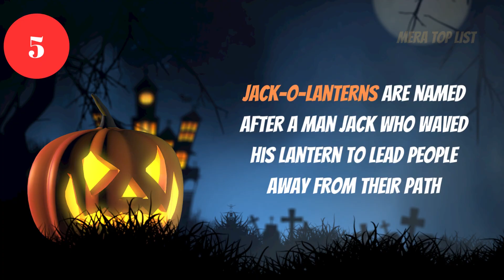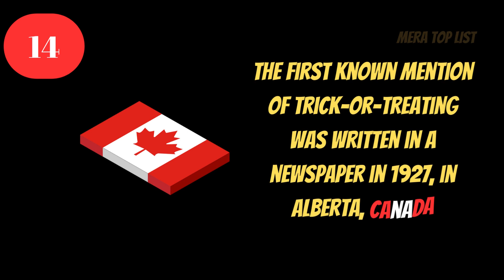15 little-known Halloween facts that will shock you!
15 little-known Halloween facts that will shock you!

Welcome to Mera Top List (MTL), a YouTube channel that produces daily videos on interesting topics.

scary
101 facts halloween
fastpass facts halloween
halloween just the facts
morbid halloween facts
halloween fun facts
10 facts halloween
spirit halloween facts
halloween ambience autumn cozy
halloween bluey
halloween decorations 2023
halloween decorate with me
halloween gorilla tag 2023
fight or flight halloween remix
halloween gambit
halloween horror nights 2023
jeffy halloween
Spooky makeup tutorials
Halloween party games
Creepy Halloween pranks
Haunted house tour
Pumpkin carving ideas
Scary movie recommendations
Ghost stories and legends
Candy haul and taste test
spooky halloween facts
creepy halloween trivia
fascinating halloween history
weird halloween traditions
unbelievable halloween myths
surprising halloween origin
strange halloween superstitions
mysterious halloween legends
bizarre halloween customs
haunting halloween folklore